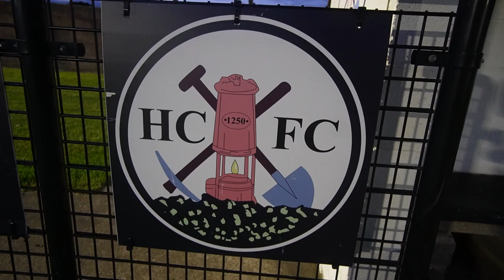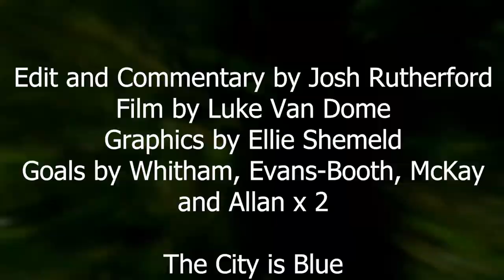Cup comeback! - Harworth Colliery FC v Doncaster City FC - Non League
Its League Cup action this week as we face Harworth Colliery FC in the first round under the lights! We have beat them 2-0 in the league already so im sure they will be itching to get revenge!